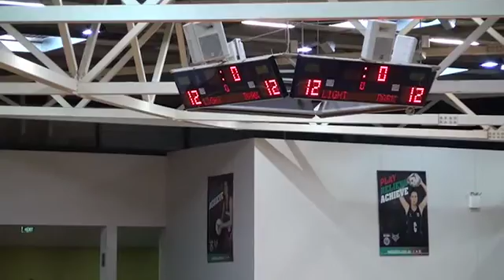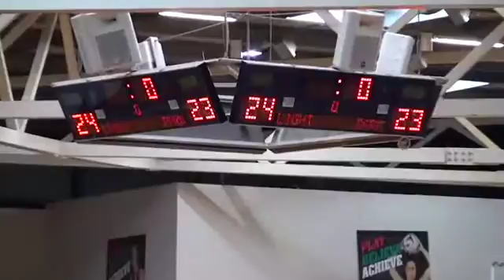VNL RD1 DIV1 Boroondara Express vs Geelong Cougars 1st Half.mov